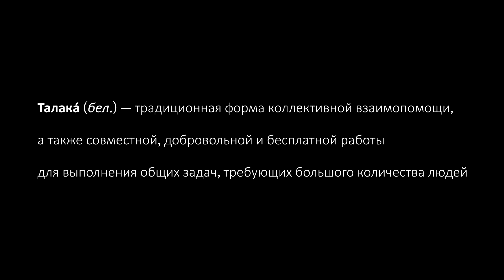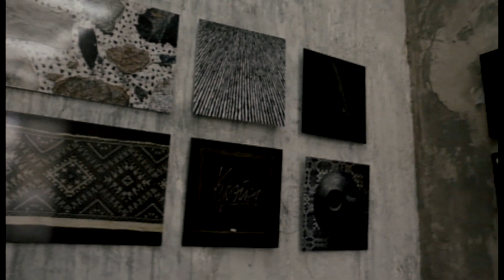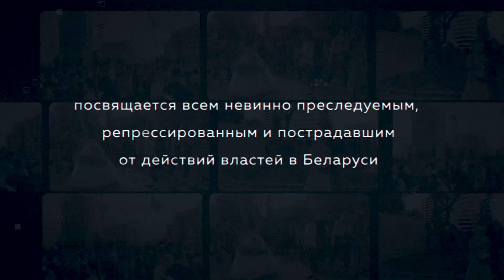ТАЛАКА. Александра Жук